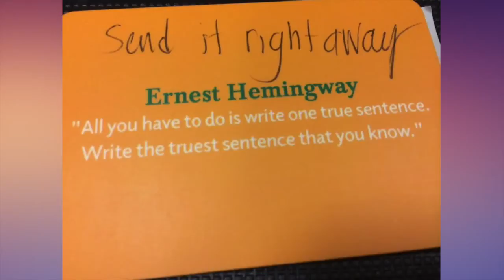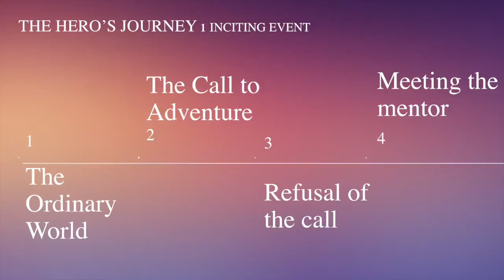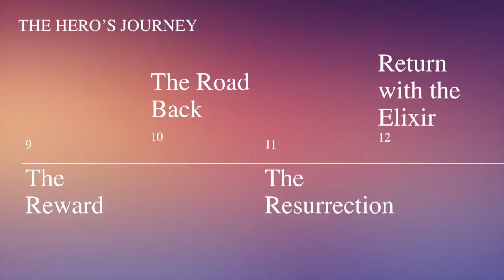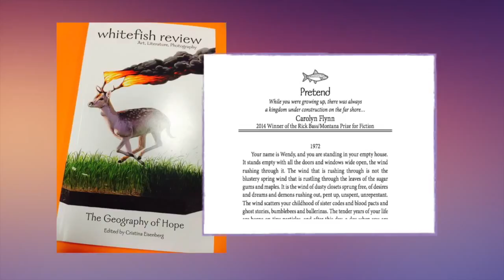Tell a Better Story, Live a Better Life | Carolyn Flynn | TEDxABQWomen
Telling the victorious story is the secret to uncommon success. Carolyn Flynn inspires creatives to answer the call to an extraordinary life, like the hero on the mythic journey. Women must take a cue from Joseph Campbell and see themselves as the heroes of their own lives. Featuring a retelling of "Star Wars" from Princess Leia's point of view and touching on Flynn's poignant award-winning story about a daughter of a man with broken dreams, the talk inspires women to see themselves not as the object of someone else's life, but as the subject of their own. In creating a new narrative, you can create a new path.

Carolyn Flynn is co-founder of The Writing Space with Terry Price. Her seven nonfiction titles, published by Penguin Putnam/Alpha Books, include topics such as mindfulness and creative visualization. Carolyn is a practitioner of mindfulness and creative visualization, leading writing and creativity workshops through The Writing Space, leading virtual and real-world retreats, webinars and creativity coaching sessions that give people the time, space and love to write. For 16 years, she was known as every woman's friend as the editor of Sage magazine, the Albuquerque Journal’s magazine for today’s woman. She holds an MFA in Writing from Spalding University.